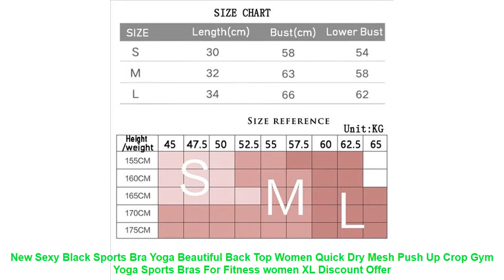New Sexy Black Sports Bra Yoga Beautiful Back Top Women Quick Dry Mesh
New Sexy Black Sports Bra Yoga Beautiful Back Top Women Quick Dry Mesh Push Up Crop Gym Yoga Sports Bras For Fitness women XL
Style: sports Fra
Fabric name: nylon / nylon
Main fabric composition: nylon / nylon
The content of the main fabric component: 90 (%)
Lining ingredients: nylon / nylon
Lining ingredient content: 10 (%)
Is it seamless: yes
Is there a steel ring: no steel ring
Design features: jacquard
Cup type: full cup
Mold cup type: medium mold cup
Shoulder strap type: fixed shoulder strap
Color: green. black. red. orange
Size: S. M. L
NOTE
1. Please compare the detail sizes with yours before your purchasing.
2. Item color might vary slightly. as color in different kind of computer monitors may be a little bit different.
3. Please allow 1-2cm deviations due to manual measurement. Thanks for your understanding.
however. due to high volume of daily incoming emails and time zone difference;
we may not be able to reply your emails immediately. Please allow 1-2 business days for us to response.
If you do not receive any reply from us. please check your email ensuring your mailbox has not reached full size
In order to provide you a better service. please treat the transaction fairly.
Feedback is our life. Please give us the opportunity to resolve any problem.
We understand the concerns and frustrations you might have. before you leave a neutral or negative feedback.
Shipment: When you place an order. please choose a shipping method and pay for the order including the shipping fee.
We will send the items within 5 days once your payment is completed.
Warranty & Maintenance: Buyers may request for a replacement within 7 days from your receipt of the product. The buyer should return
the product in the original conditions to us and should bear the shipping costs for return.
The buyer should return the product in the original conditions to us and should bear the shipping costs for return.
If any part is required to be replaced. the buyer should also pay for the costs of the parts to be replaced.
Before returning the items. please confirm the return address and the logistics method with us. After you give the items
to the logistic company. please send us the tracking number. As soon as we receive the items. we will repair or exchange them ASAP.
Feedba